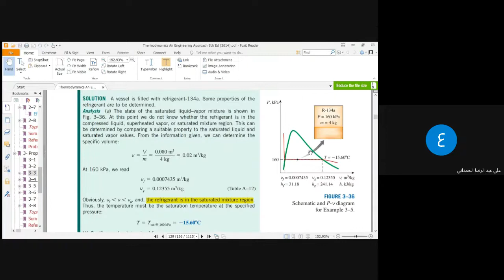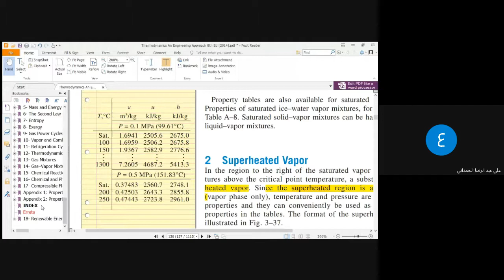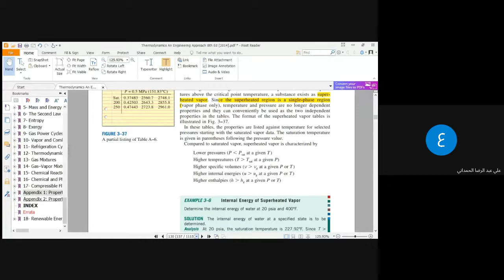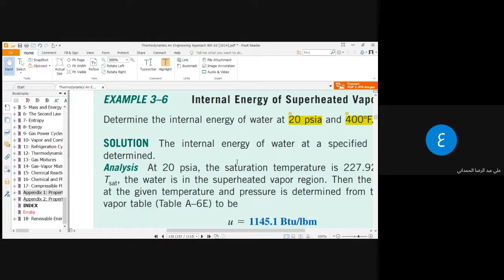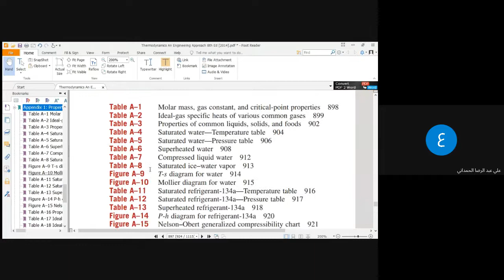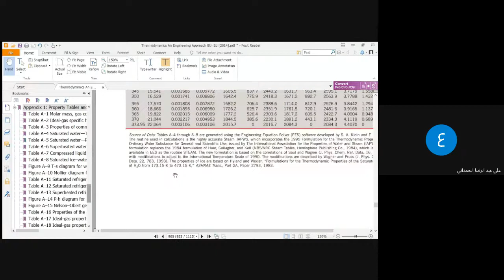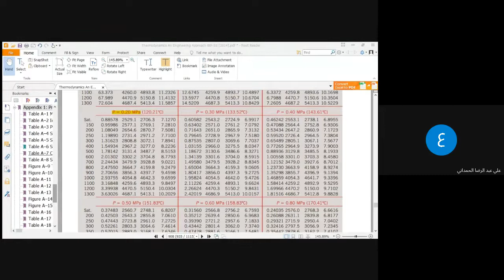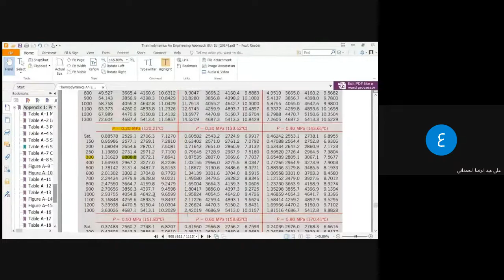CH3 part4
Chapter 3-4
Class 2-Thermodynamics
Mechanical Engineering Department
Wasit University
Assist Prof. Dr. Ali A. Al Hamadani